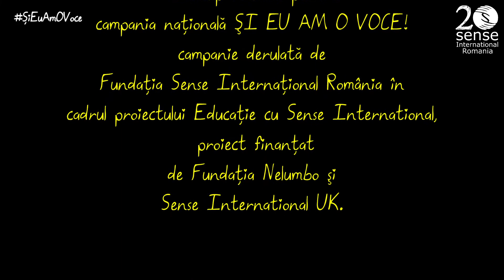Alexandru şi dreptul la educaţie / Alexandru and the right to education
Mă numesc Alexandru, am 7 ani, sunt elev în clasa pregătitoare la Şcoala Cristal.

Bună dimineaţa, soare!
Ia priveşte-mă un pic:
Nu-i aşa că eu sunt mare?
Am crescut, nu mai sunt mic!

Eu de-acuma sunt școlar
Cu ghiozdan și-abecedar…
Cât de mândru sunt!
Voi şti să citesc, să scriu...

Te sărut cu drag, mămică,
Să ai grijă de pisic !

Școala te ajută să dezvolți abilități pentru tot parcursul vieții, să construiești prietenii, să îți crești potențialul.

A prezentat: Alexandru
Profesor coordonator: Monica Kover, Centrul Școlar de Educaţie Incluzivă "CRISTAL" Oradea
Videoclip realizat pentru campania naţională ŞI EU AM O VOCE! campanie derulată de Fundaţia Sense Internaţional România în cadrul proiectului Educaţie cu Sense International,  proiect finanţat de Fundaţia Nelumbo şi Sense International UK.

My name is Alexandru, I am 7 years old, I am a student in the preparatory class at Cristal School.

Take a look at me:
Aren't I big?
I grew up, I'm not little anymore!

From now on I'm a schoolboy
With backpack and ABC…
How proud I am!
I will know how to read, write...

I kiss you dearly, Mommy,
Take care of the cat!
I'm busy, I mean
School helps you to develop lifelong skills, build friendships, increase your potential.

Presenter: Alexandru
Coordinating teacher: Monica Kover, School Centre for Inclusive Education “CRISTAL” Oradea
Video created for the national campaign I TOO HAVE A VOICE!, campaign initiated by Sense International Romania as part of the project Education with Sense International, project funded by Nelumbo Foundation and Sense International UK.